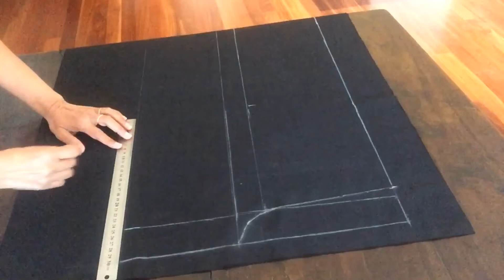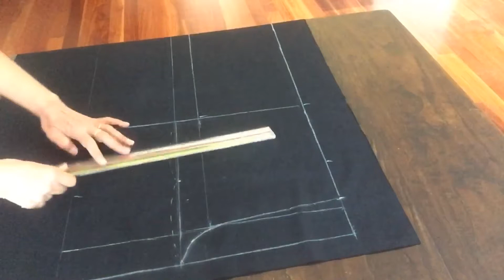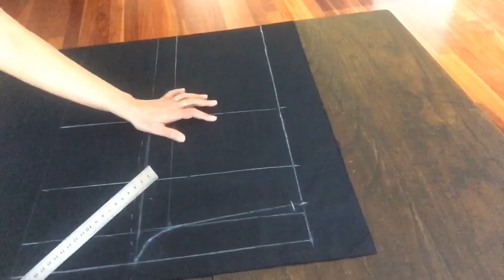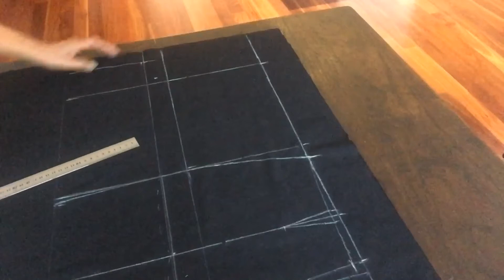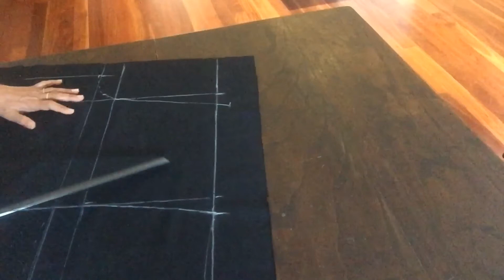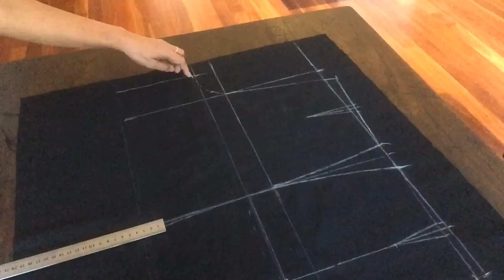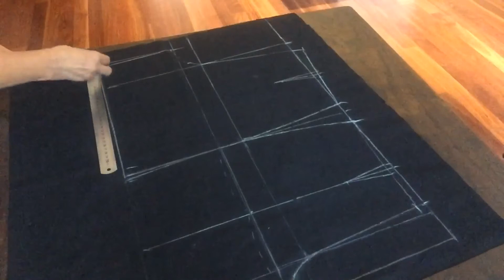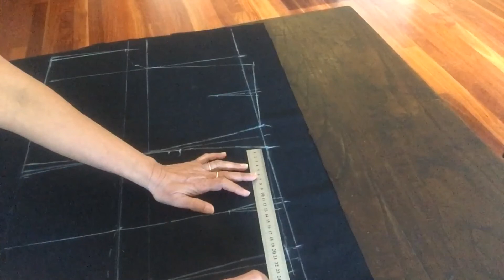กางเกงขาสั้น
วิธีสร้างแบบ กางเกงขาสั้นจะมีเทคนิคอยู่นิดหนึ่งที่จะแตกต่างจากกางเกงแบบอื่นๆ มาดูกันค่ะ เตรียมกระดาษสร้างแบบแบ่งครึ่งมา จะสมมุติเป็น size M รอบเอว 70 ซม รอบสะโพก 95 ซม. ความยาว 40ซม วัดจากด้านบนกระดาษลงมา 8 ซม ตีเส้นยาวไปทางด้านซ้ายมือ จะทำชิ้นหน้า ชิ้นหลังเชื่อมกัน กระดาษทางด้านขวามือตีเข้ามา 1 ไม้บรรทัด ด้านบนคือจุดเอว ให้วัดลงมาเป็นความยาวกางเกง 40 ซม. เส้นเป้าลึกหาได้จาก รอบเอว 95 หารด้วย 4 ตีเส้นลงมา จากเส้นสะโพกล่างวัดขึ้นไป 4-5 ซม เป็นเส้นสะโพกล่าง ต่อไปมาหาเป้ายื่นหน้า หาได้จาก สะโพก 95 หาร 16-1= 4.9 ซม. ให้ตีเส้นเข้ามา 4.9 ซม. เป็นเป้ายื่นชิ้นหน้า จากจุดตัดเป้ายื่นให้วัดขึ้นไป 4-5 ซม เป็นเส้นสะโพก ตีเส้นยาวออกไป ขนาดของสะโพกหาได้จาก รอบสะโพก+หลวม 3-4 ซม หาร 4 สะโพก. 95+3 หาร 4 = 24.75 ซม. ตีเส้นสะโพก 24.75 ซม ตีเส้นให้ขนานกันจาก เส้นเอวมาปลายขา แบ่งครึ่งเส้นเป้า ตีเส้นขนานกัน จากจุดกึ่งกลางเอวหน้าให้วัดเข้าไป 1.5 ซม ตีเส้นมาที่เส้นสะโพก จากจุดตัดเป้ายื่น ให้วางไม้บรรทัด 45 องศา ให้วัดออกมา 2.5 ซม โค้งเส้นให้กลืนกันไปที่เส้นสะโพก จากจุดเอวให้วัดลงมา 1.5 ซม กำหนดจุดไว้ รอบเอวหาได้จาก รอบเอว 70 หารด้วย 4 +2 คือเกล็ด 17.5+2= 19.5 ซม.ตีเส้นจากจุดเอว ใช้ไม้บรรทัดโค้งเส้น เส้นข้างโค้งเส้นไปที่แนวสะโพก และเส้นกึ่งกลางเอวให้วัดออกด้านละ 1ซม เป็นเกล็ดเอว ความยาวเกล็ดวัดลงมา 7 ซม. ปลายขาวัดเข้าไปด้านละ 1-1.5 ซม. ต่อไปก็มาทำชิ้นหลัง จะทำเชื่อมกับชิ้นหน้า ดูตามคลิปประกอบ ชิ้นหลังให้บวกเพิ่มสะโพก 1 ซม ตีเส้นจากเส้นสะโพกชิ้นหน้าไป 26 ซม. ตีเส้นให้ขนานกันทั้งเส้นเอวและปลายขา จากเส้นเป้ายื่นให้วัดเส้นเป้ายื่นออกไป 8.5-9 ซม ซึ่งจะใช้ 1 เท่าของชิ้นหน้าก็ได้ จุดนี้วัดลงมา ครึ่งซม จุดตัดชิ้นหลัง ให้วางไม้บรรทัด 45 องศา กำหนดจุดไว้โค้ง 3 ซม. จากจุดกึ่งกลางหลัง วัดเข้าไป 3 ซม และให้ตีเส้นมาที่จุดสะโพกและโค้งผ่านจุด 3 ซม และจุดครึ่ง ซม จากจุดนี้ตีเส้นลงมาที่ปลายขา ต่อไป ให้ไปที่เส้นเอวหลัง ตีเส้นขึ้นไป 2 ซม และตีเส้นความยาวเอวเท่ากับชิ้นหน้า คือ 19.5 ซม. และโค้งเส้นสะโพกให้สวยงาม และให้แบ่งครึ่งเส้นเอว เพื่อทำเกล็ด ตีออกด้านละ 1 ซม ความยาวเกล็ด 8 ซม จากเส้นปลายขา ให้วัดลง ครึ่งซม. ตีเส้นปลายขาใหม่ วัดปลายขาเข้าด้านละ 1-1.5 ซม. ถ้าใส่ซิปหน้า จากจุดสะโพกให้วัดออกมา 3 ซม ตีเส้น ส่วนวิธีวาดกระเป๋าดูตามคลิปค่ะ Email address